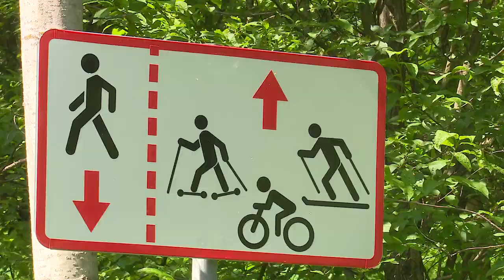Ремонтные работы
На трассе в парке культуры, спорта и отдыха имени Ларисы Лазутиной идут работы.  Дорожники меняют асфальтовое покрытие, чтобы любителям лыжероллеров и велосипедов было комфортнее тренироваться.